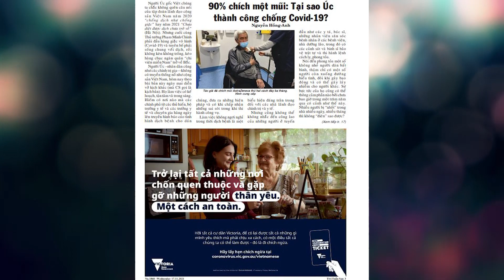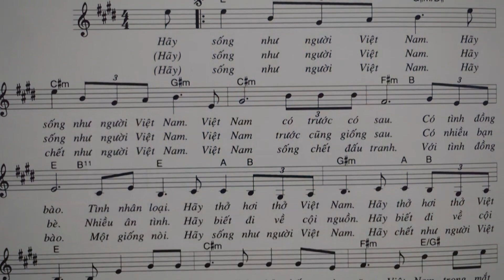16/11: Tiền đâu Tô Lâm ăn, dấu hiệu tội phạm? Bí thư tinh hoa của đảng hiếp dâm! VN chích ngừa 99.8%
Trung ương nói cách ly tại nhà, địa phương lệnh cách ly tập trung, dân điên đầu! Thành Hồ 99.8% người trên 18 tuổi đã chích 1 mũi: nhất thế giới. Rất nghiệp vụ: nạn nhân bị hiếp dâm bởi bí thư huyện không được tắm để điều tra hiện trường.  cấp dườiLần đầu tiên Biden-Tập họp trực tuyến.